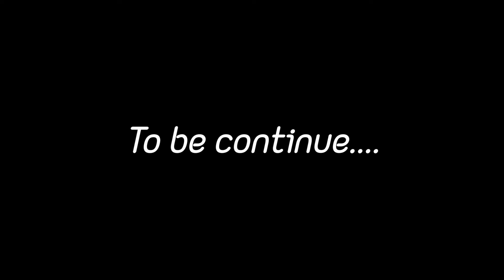Mai motivet rheta hu Finaly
Mai motivated rheta hu Finaly Vlog
Support me
This is Ad Aditya vlog